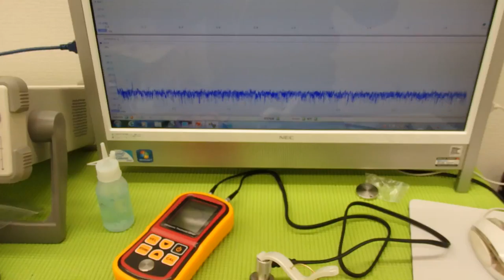対象物に伝搬する超音波振動の測定（超音波システム研究所 ultrasonic-labo）